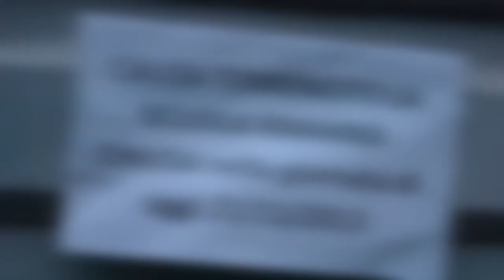Elezioni Voghera 2015: paure e timori dei sette candidati sindaci